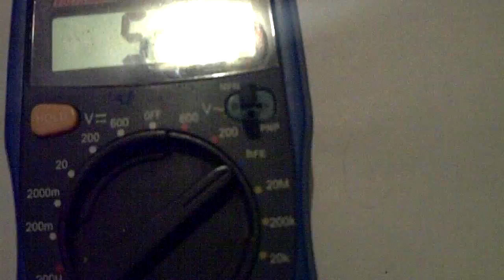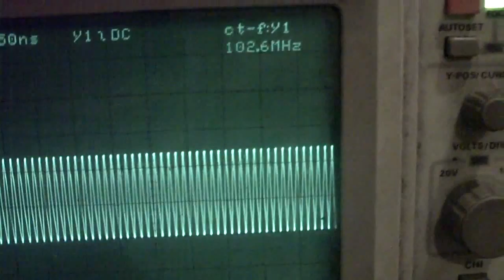Minisender Bauanleitung 1 Transistor FM ukw Sender Mini Transmitter Instruction - eflose #19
Bauanleitung, wie baut man einen Minisender aus billigsten einfachsten Bauteilen. Sendefrequenz wahlweise, Modulation FM (Frequenzmodulation), Sendet mit den Bauteilwerten bei um die 100 Mhz Mini Transmitter Instruction Building a super spy bug transmitter